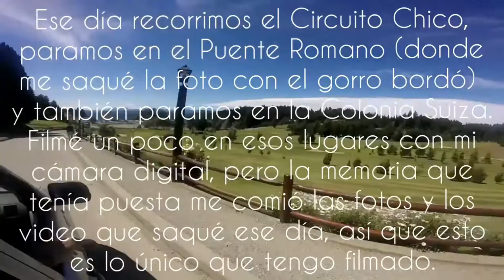Bariloche 2018 ft. KenaiSquad - Aldana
Hola mis bichitooos, cómo están?

Hoy les traigo mi primer video de viaje!!! Fuimos con mi familia y otra familia amiga de hace mucho mucho tiempo, los Komjati.
Nos hospedamos 5 días en Bariloche y a partir de ahi fuimos hacia otros destinos.

Espero que les guste este videíto tanto o más que los anteriores. Esos días la pasamos hermoso y quería compartir esta aventurita en familia con ustedes.

Muchos besitos, los quiero.  :)

Y también pueden seguir en Instagram a algunas de las personitas que aparecieron en el video de hoy: